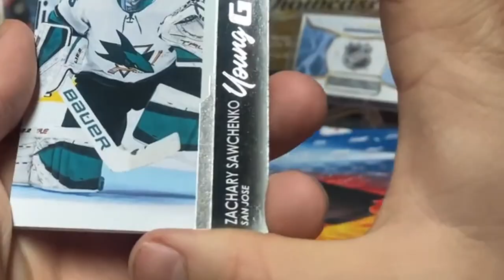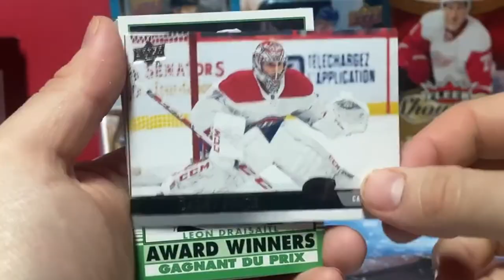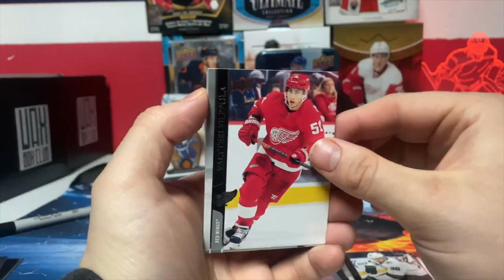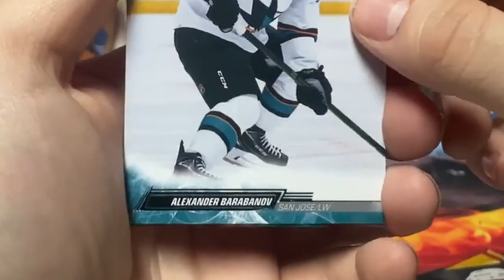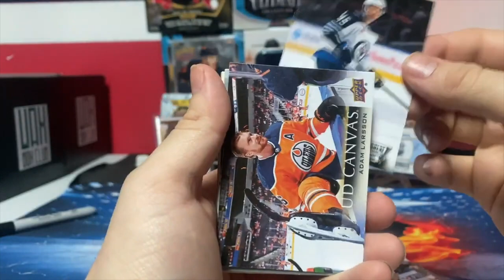7 HOCKEY PACKS ON SUNDAY - THE PILOT